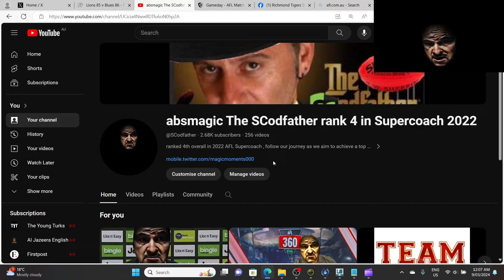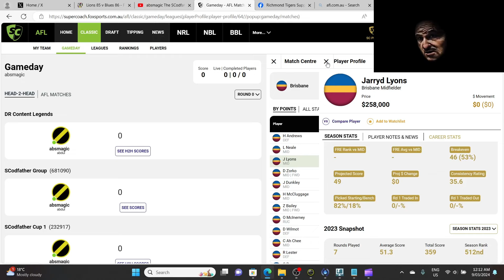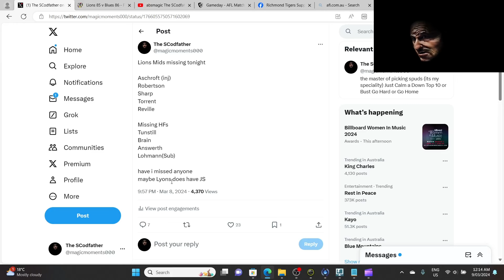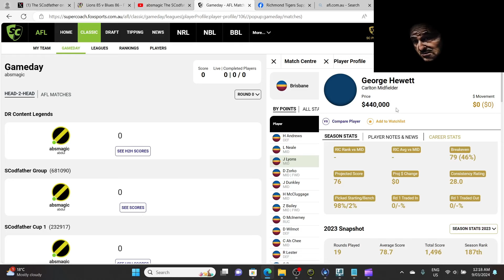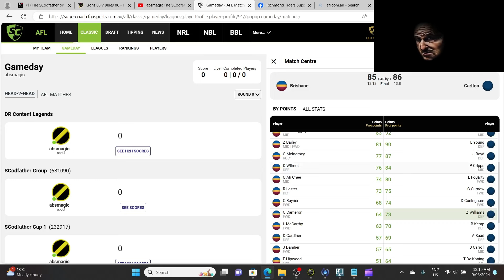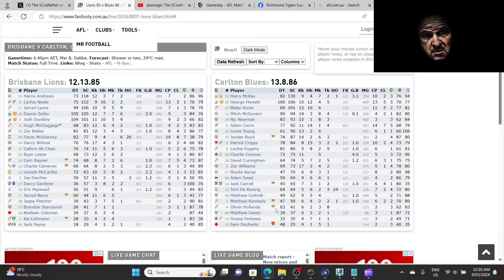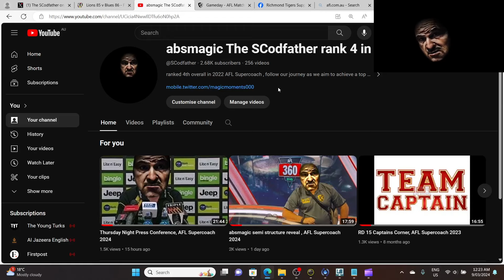Friday Night Press Conference, AFL Supercoach 2024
Friday Night Press conference